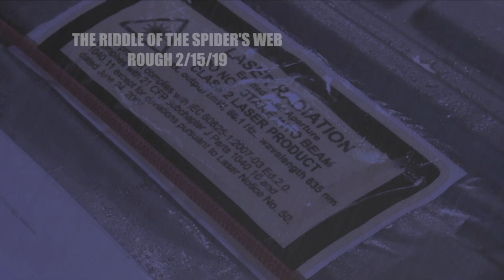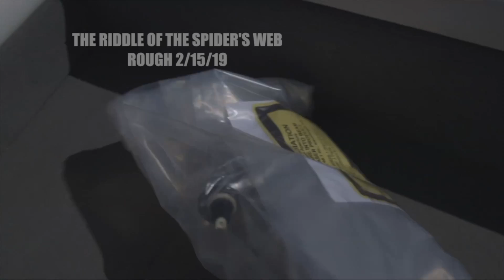11a 11b RIDDLE Final Score I don't have a boat, I have a ship